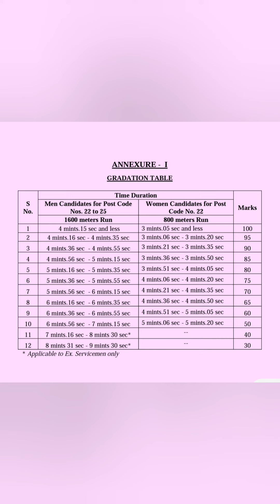Telangana Events Motivation Ayaan Hill climbing